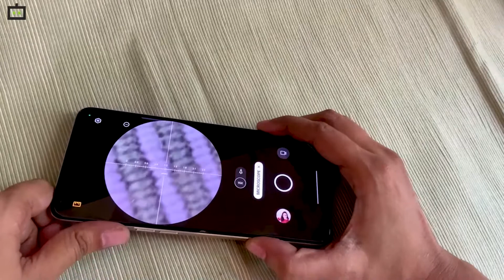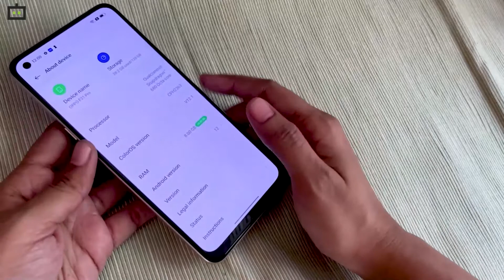ഓപ്പോ എഫ്21 പ്രോ 4ജി അൺ ബോക്സിങ്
അൾട്രാ സെൻസിങ് സെൽഫി ക്യാമറ, ലെതറി റിയർ പാനൽ എന്നിങ്ങനെയുള്ള അടിപൊളി ഫീച്ചറുകളുമായിട്ടാണ് ഓപ്പോ എഫ്21 പ്രോ 4ജി സ്മാർട്ട്ഫോൺ ഇന്ത്യൻ വിപണിയിൽ എത്തിയിരിക്കുന്നത്. ഓപ്പോ എഫ്21 പ്രോയുടെ 5ജി വേരിയന്റും ഇന്ത്യയിൽ ലോഞ്ച് ആയിട്ടുണ്ട്.